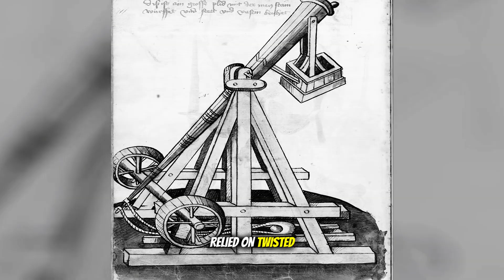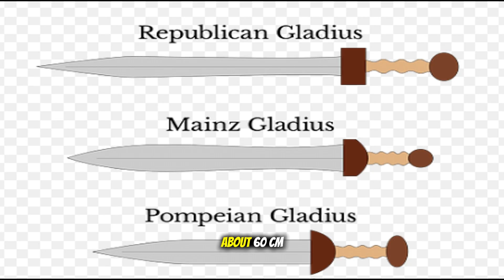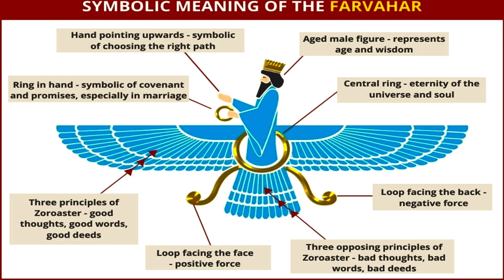⚔️🔥What if ancient civilizations had technology more advanced than we imagine?ancientweapons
Thousands of years ago, engineers and warriors created weapons so powerful — they changed the course of history forever. ⚔️🔥

In this video, we uncover the Top 5 Ancient Weapons Centuries Ahead of Their Time — from the Roman Gladius, the blade that built an empire…
To the Japanese Odachi, a sword so massive it defied physics.
The Achaemenid Persian Armor, forged to protect kings and conquerors.
The unstoppable Greek Fire, an ancient flamethrower that terrorized entire fleets.
And finally, the Trebuchet, a war machine that could destroy castles with terrifying precision. 🏰💀

Every weapon on this list wasn’t just a tool of war — it was a technological marvel, a masterpiece of innovation and strategy that proved the ancients were far ahead of their time.

🌍 Watch till the end to discover how these incredible inventions shaped history, inspired modern engineering, and continue to baffle scientists today.

🧠 What You’ll Learn:

✅ The science and engineering behind ancient weapons
✅ How ancient empires used technology to dominate wars
✅ Forgotten secrets of lost civilizations
✅ Why these inventions still inspire modern weapon design

👉 [@YourChannelName] — Your source for ancient mysteries, lost inventions, and powerful civilizations.